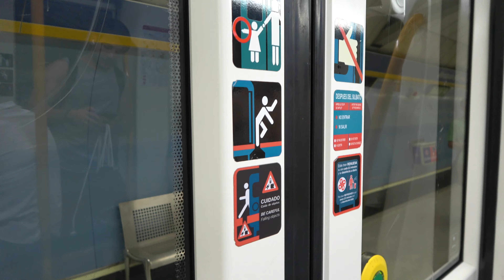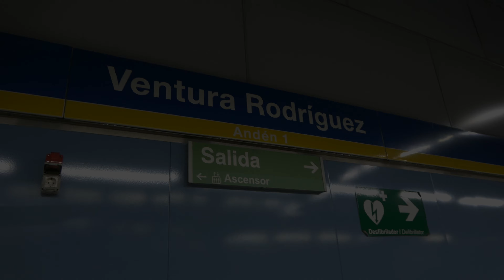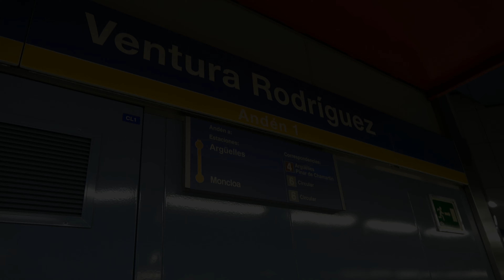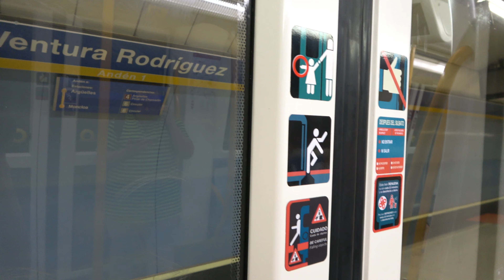Circulaciones por la estación de Ventura Rodríguez | Metro de Madrid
Ventura Rodríguez es una estación de Metro situada bajo la calle Príncesa, municipio de Madrid, y perteneciente a la línea 3 de Metro de Madrid. Fue remodelado entre los años 2004 y 2006, con motivo de la ampliación de andenes de 60 a 90 metros.